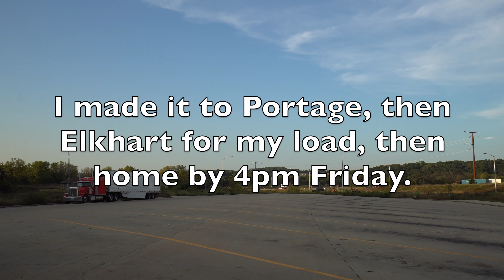Did I Tell You It Is My Birthday? Craig Ryan 9-21-17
I drive flatbed for Maverick Transportation. If you are interested in becoming a truck driver, or are a truck driver interested in coming to Maverick, I hope my videos are helpful. When you apply to Maverick, please use my name as a referral. Keep in mind I only work for Maverick Transportation, I am not in the recruiting department.

FAQ:

Q. How did you get into trucking?
A. I drove trucks while in college, and off and on for most of the late 70's. From '80-'86 I drove for Greyhound Bus Lines. After starting a family I taught K-12 Visual Art for 26 years. Upon retiring, I still needed to generate income, so I got back into trucking.

Q. Why did you choose Maverick Transportation?
A. I did extensive research before entering the industry. I realized Maverick is the perfect size, has cutting edge technology, and a support system for it's drivers. I didn't see these things in many of the company's I researched.

Q. How long do you plan on trucking?
A. I'm not young, but as long as my body holds up I don't plan on quitting! Now... if I win the lottery?

Q. What do you do with your free time on weekends?
A. I mainly enjoy being with my wife! I also do home projects, yard upkeep, garage cleaning, etc. I always have a book I'm reading.

Q. Do you miss school after being a teacher for so long?
A. No, it was a good run and I worked hard at it, but I was ready to get out while at the top of my game.

Q. What cameras do you use?
A. Currently I'm using a Sony a6300 with a Rode external microphone. I also have a Canon G7X mark II. I use a GoPro Hero 5, mainly with a Karma Grip.

A. iMovie on my MacBook Air laptop with an external hard drive.

Q. If you weren't trucking, and money was no object, what would you like to do.
A. I would work for a charitable organization and help people in my local community. I would also like to travel, so much to see!